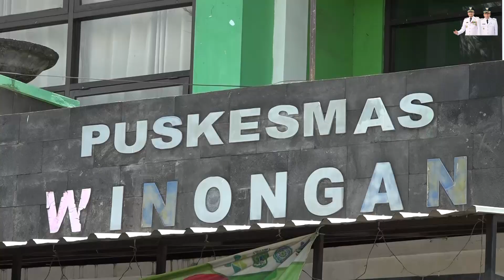Sidak Wakil Bupati Pasuruan ke Puskemas Winongan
Guna memastikan kelancaran pelayanan kesehatan, Wakil Bupati Pasuruan, Mujib Imron melakukan sidak ke Puskemas Winongan, pada Selasa (6/10/2020) siang.